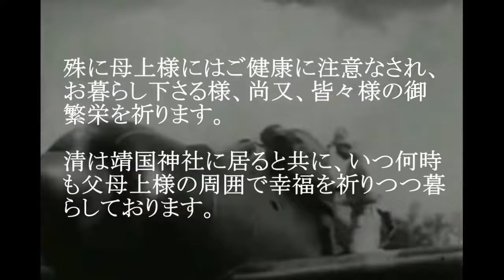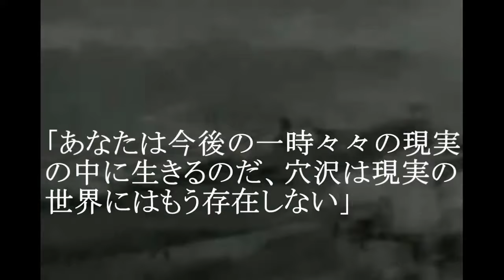特攻隊員 の遺書 【キミガタメ】